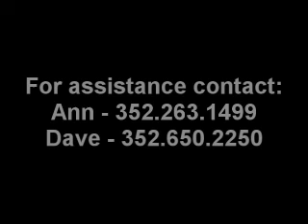CCW Cornerstone Ministry Module 1 - Orientation / Training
CCW Cornerstone Ministry Orientation / Training.
Offered to Life Experience Mentors in June 2011.
For access to the entire series, please contact Ann Topping